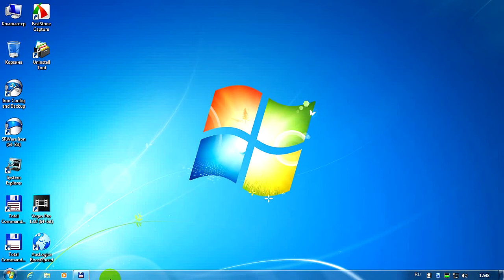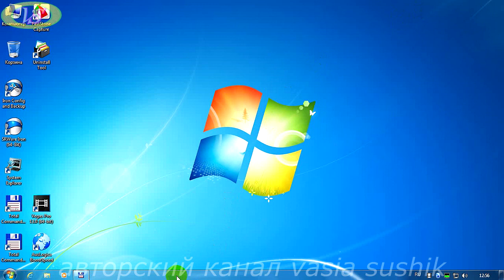Как ускорить работу компьютера windows 7,8,10.Программа отключение ненужных служб windows 7,8,10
Как ускорить работу компьютера windows 7 не меняя программное обеспечение.В любой программе имеется множество не нужных служб,которые замедляют работу компьютера.Для этого необходимо  иметь знание которые службы можно отключить и не повредить нормальной работе системы windows. За нас это проделает программа для отключения не нужных служб windows.Тут мы сами должны выбрать правильное решение согласиться с принятием совета программы или отклонить.У многих юзеров имеющих слабый компьютер не помешает это проделать для для ускорения работы компьютера windows 7 или другого програмного обеспечения.Отключение ненужных служб ускорит работу его.Эта программа поможет частично решить проблемы закрытия входа от не желательных шпионских лазутчиков,которые стремятся повредить компьютер. Большого знания здесь не надо.Программа сама подскажет,что необходимо сделать.Принятия правильного решения зависит от нас.Как ускорить работу компьютера windows 7,8,10 теперь вам стало известно.Отключение ненужных служб windows 7,8,10 версии почти одинаковые.Программа поможет в этом нам разобраться.Программа для отключения ненужных служб windows поможет в этом.